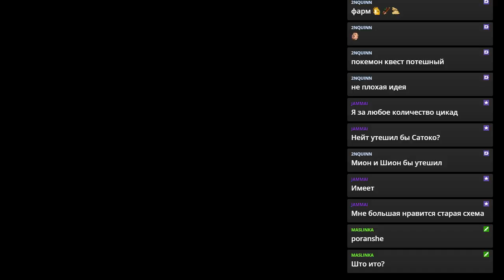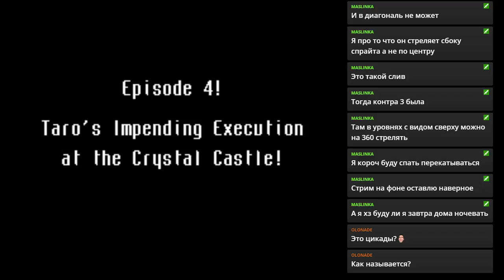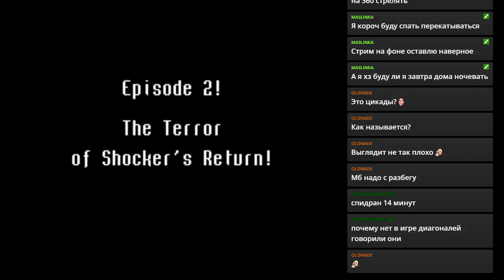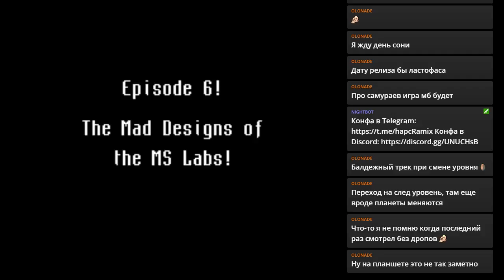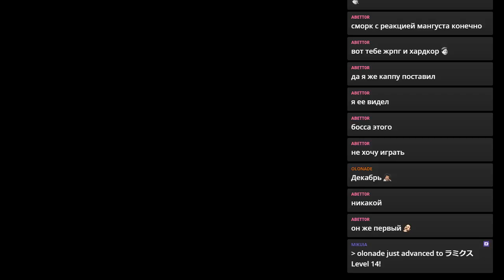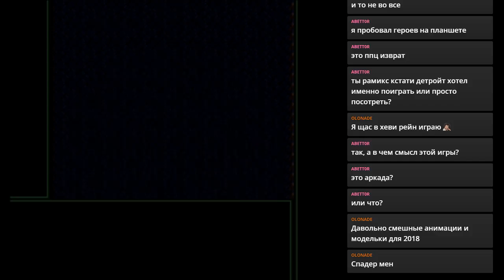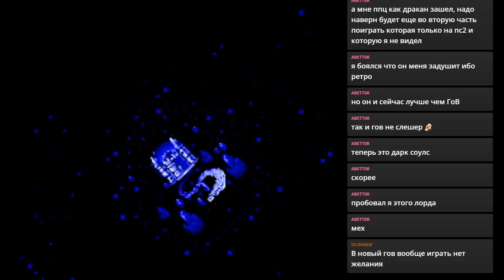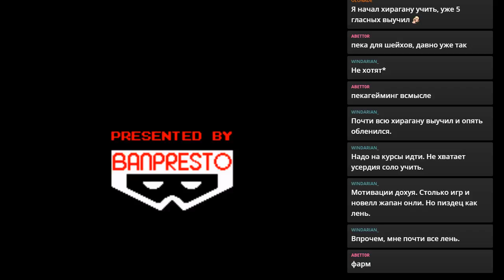SD The Great Battle. День 3.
Прохождение SD The Great Battle.
Walkthrough SD The Great Battle.

SD The Great Battle SNES, SD The Great Battle walkthrough, SD The Great Battle playthrough, SD The Great Battle longplay, SD The Great Battle прохождение, SD The Great Battle на русском